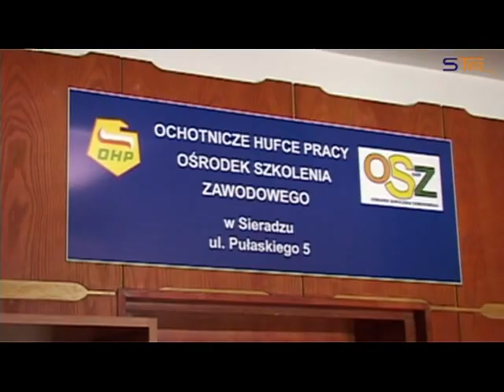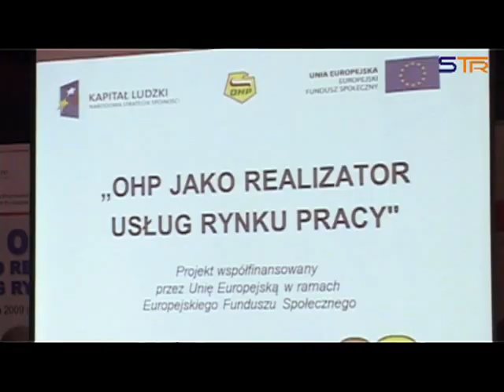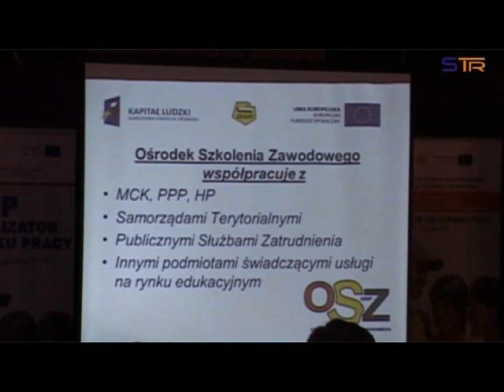OŚRODEK SZKOLENIA ZAWODOWEGO OHP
OSZ OHP w Sieradzu